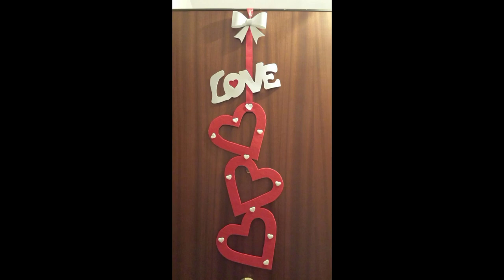35+ unusual paper craft you will Adore | Diy paper craft | Diy Easy & Stylish paper craft#papercraft